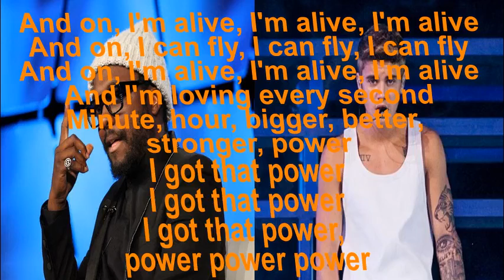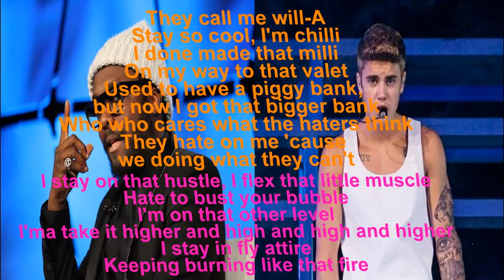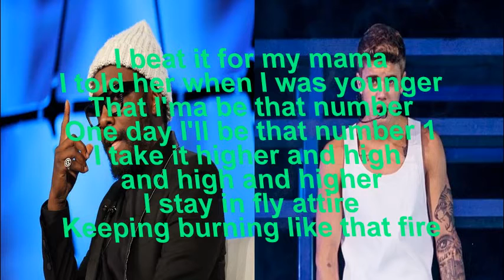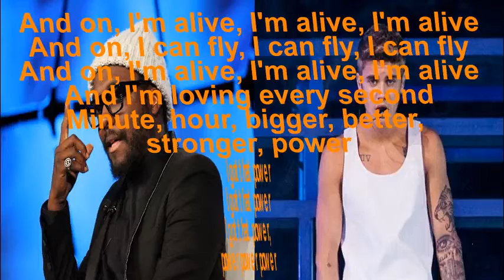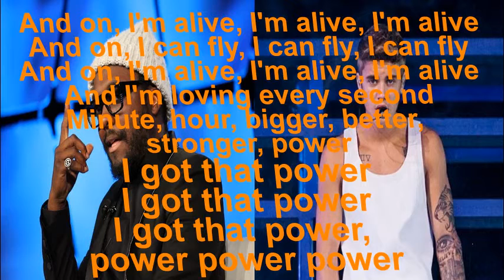will.i.am - thatPOWER (Lyrics) ft. Justin Bieber